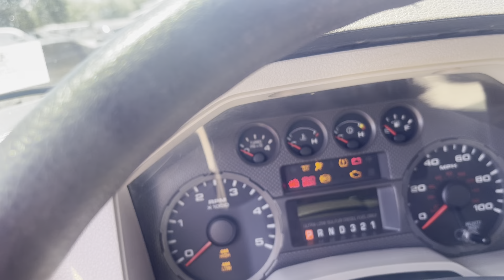F-250 at Statewide Ford